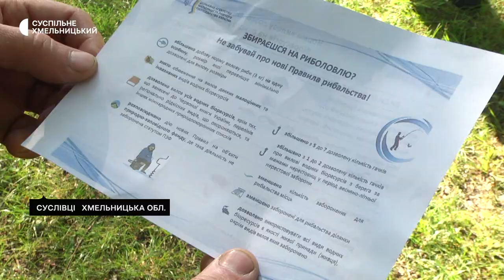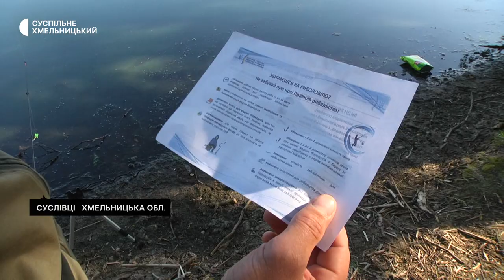Як минув період нерестової заборони на Хмельниччині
10-го червня припиняється нерестова заборона на вилов риби та іншої водної живності на більшості водосховищ та річок Хмельничични розповідає держінспектор Хмельницького рибоохоронного патруля Володимир Басун. За його словами, на найбільшій річці Дністер, яка тече територією області, нерестова заборона продовжена. У чому причина, та як минув період нерестової заборони в області, розповість наша кореспондентка.